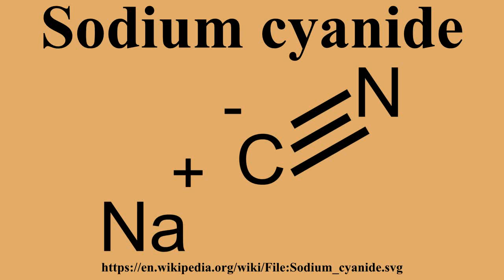Sodium cyanide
Ad-free videos.

Sodium cyanide is an inorganic compound with the formula NaCN.It is a white, water-soluble solid.Cyanide has a high affinity for metals, which leads to the high toxicity of this salt.Its main application, in gold mining, also exploits its high reactivity toward metals.

---Image-Copyright-and-Permission---
About the author(s): Epop
---Image-Copyright-and-Permission---